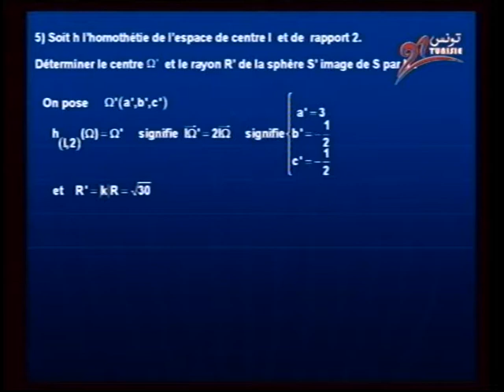3 EXERCICES-GEOMETRIE DANS L'ESPACE_2